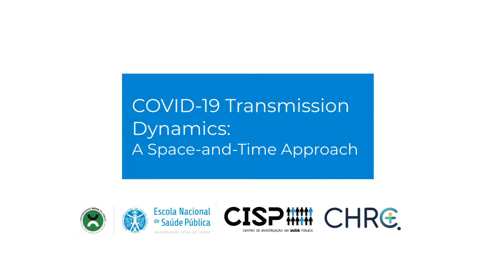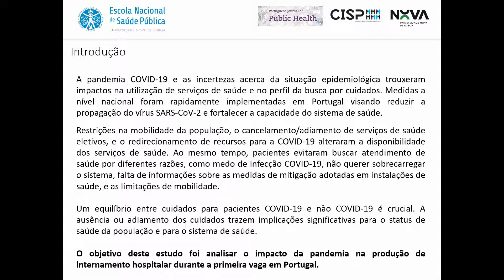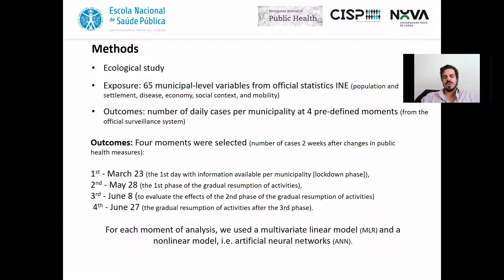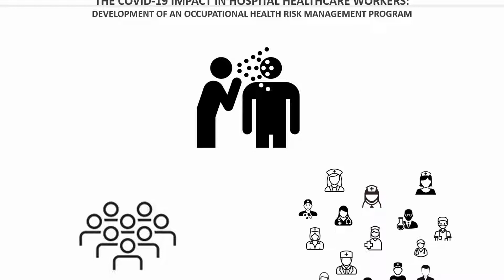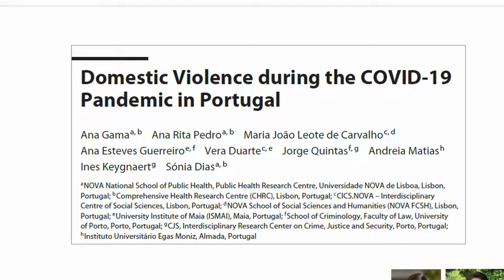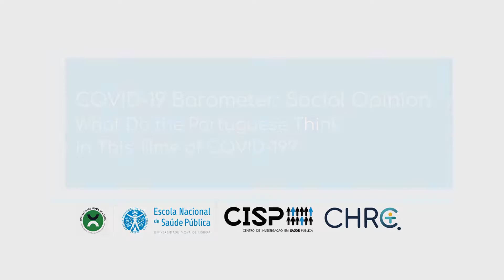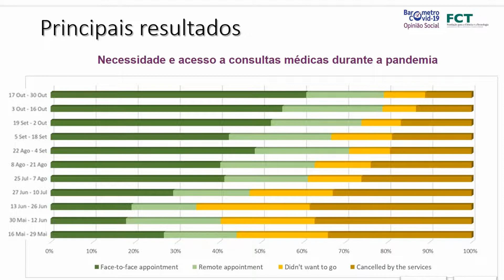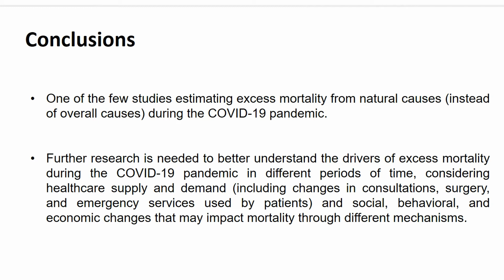Public Health and the COVID-19 Pandemic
Portuguese Journal of Public Health | "Public Health and the COVID-19 Pandemic" | Vol.31 / Suplemento 1 / junho 2021

Artigos:
- "COVID-19 Transmission Dynamics: A Space-and-Time Approach"
- "Inpatient Hospitalizations during the First Wave of COVID-19 in Portugal"
- "COMPRIME - COnhecer Mais PaRa Intervir MElhor: Preliminary Mapping of Municipal Level Determinants of COVID-19 Transmission in Portugal at Different Moments of the 1st Epidemic Wave"
- "The COVID-19 Impact in Hospital Healthcare Workers: Development of an Occupational Health Risk Management Program"
- "Domestic Violence during the COVID-19 Pandemic in Portugal"
- "COVID-19 Barometer: Social Opinion – What Do the Portuguese Think in This Time of COVID-19?"
- "Excess Non-COVID-19 Mortality in Portugal: Seven Months after the First Death"